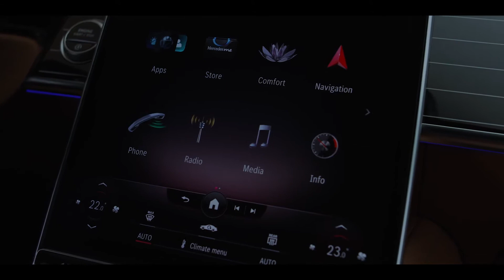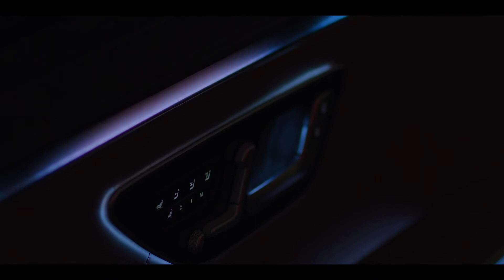New Mercedes-Benz S Class 2020 Test Drive, review with Ola Källenius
The Mercedes-Benz S-Class stands for the fascination of Mercedes-Benz: legendary and traditional engineering expertise defines the luxury segment in the automobile industry.

The new Mercedes-Benz S-Class can be experienced with all the senses – seeing, feeling, hearing and smelling – while offering numerous innovations in the areas of driver assistance, protection and interaction.